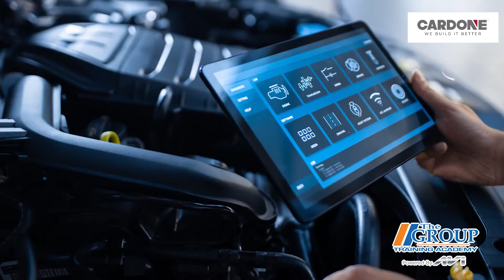What Does Electric Power Steering Mean To Customers?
What are the advantages to an EPS system?🤔